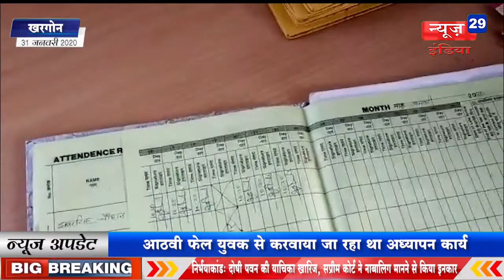31_Jan News29India#News 16#शिक्षकों पर निलम्बन की कार्रवाई के बाद मचा विभाग में हड़कम्प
शिक्षकों पर निलम्बन की कार्रवाई के बाद मचा विभाग में हड़कम्प
आठवी फेल युवक से करवाया जा रहा था अध्यापन कार्य